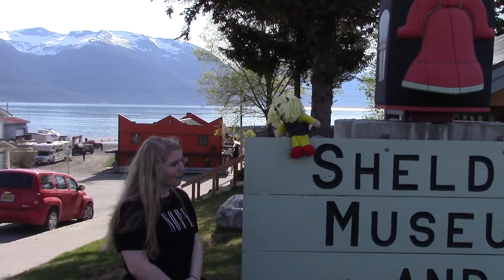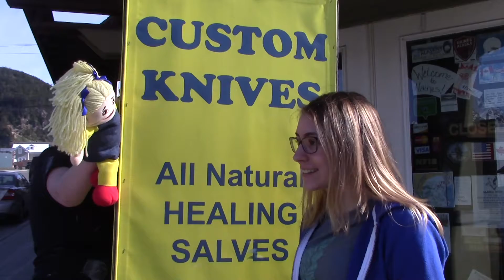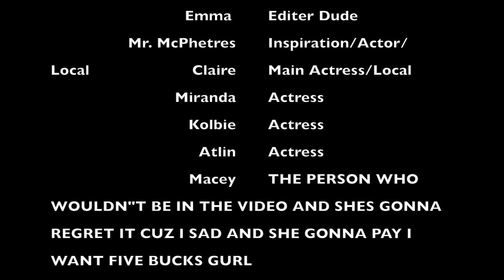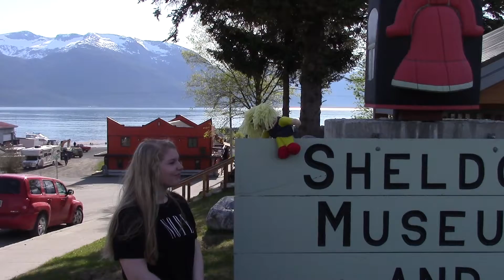Regina Shenaynay Talks to People - a student production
Student made video about questions some tourists ask about Haines, Alaska.  Take a quick tour of Haines, Alaska!